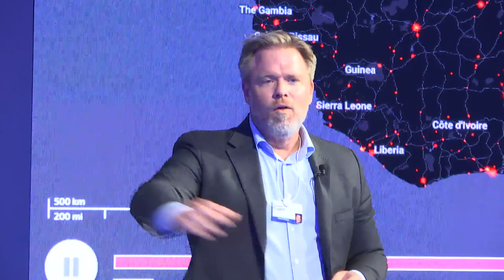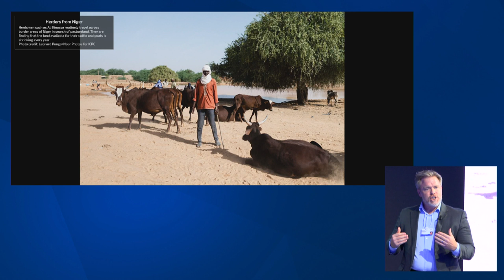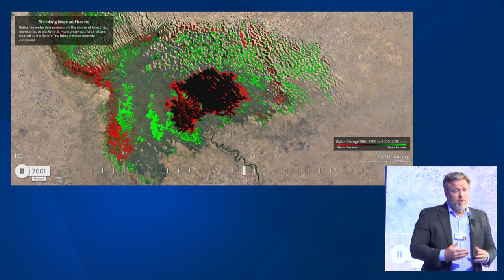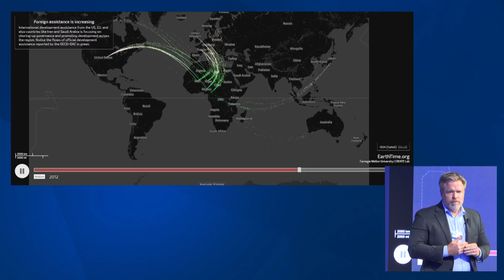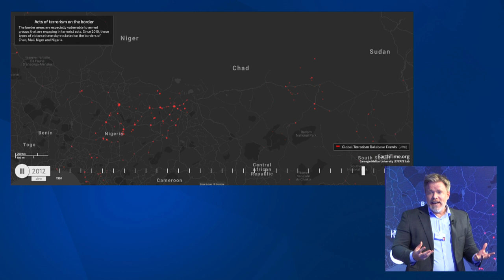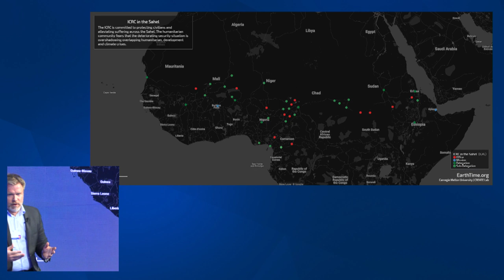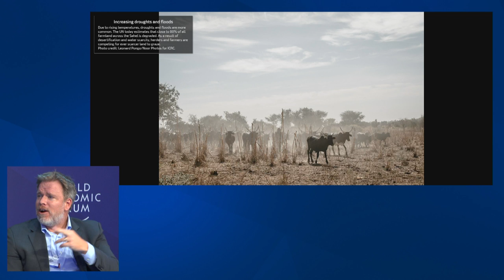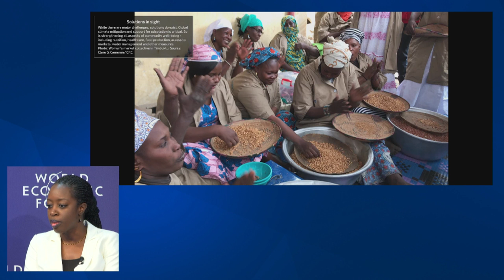Davos 2019 - Ending Violence in the Sahel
Climate stress, armed groups and extremists are driving instability across the Sahel, threatening democratic gains and development and triggering spillover effects beyond the region. How can national, regional and global actors resolve the region's lingering crisis and ensure human security?

·  Kamissa Camara, Minister of Foreign Affairs of Mali
·  Peter Maurer, President, International Committee of the Red Cross (ICRC), Geneva
·  Robert Muggah, Director, Igarapé Institute, Brazil
With
·  Gabriel O'Donnell, Principal Research Programmer, CMU CREATE Lab, Carnegie Mellon University, USA

Moderated by
·  Simon Robinson, Regional Editor, Europe, Middle East and Africa, Reuters, Canada